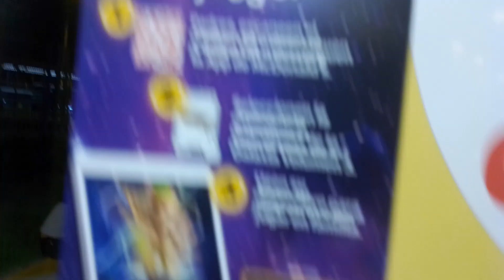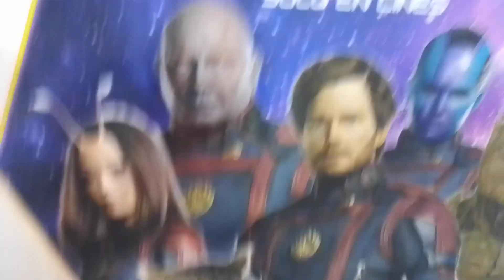Una noche en mcdonald's 🍔🍟